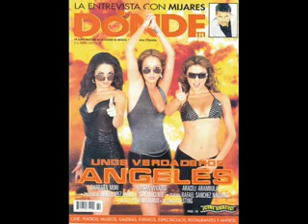the photos of rubi